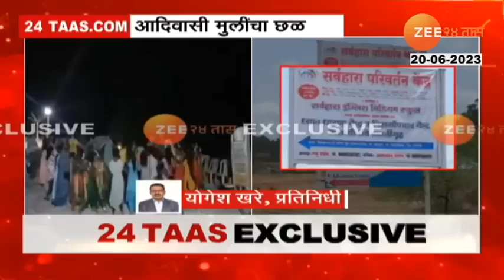Nashik जिल्ह्यात आदिवासी मुलींचा छळ, हॉस्टेलमधून थेट रिसॉर्टमध्ये नाचवण्यासाठी नेलं जात असल्याचं उघड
Shocking news from Nashik district. A shocking fact has come to light that tribal girls are being tortured in the hostel of a private organization in Trimbakeshwar. It has been revealed that the students of class VII and VIII are being taken from the hostel of the Proletarian Transformation Center directly to the resort to dance.

बुलेटीनच्या सुरूवातीला एक धक्कादायक बातमी आहे नाशिक जिल्ह्यातून. त्र्यंबकेश्वरमध्ये एका खासगी संस्थेच्या होस्टेलमधल्या आदिवासी मुलींचा छळ सुरू असल्याची धक्कादायक बाब समोर आलीय. सातवी आणि आठवीच्या विद्यार्थिनींना सर्वहारा परिवर्तन केंद्राच्या होस्टेलमधून थेट रिसॉर्टमध्ये नाचवण्यासाठी नेलं जात असल्याचं उघड झालंय. पर्यटकांच्या मनोरंजनासाठी या अल्पवयीन विद्यार्थिनीचा वापर होत आहे. या मुलींचा नाचवण्यासाठी वापर करण्यासाठी शाळा सुरू नसतानाही होस्टेलमध्ये प्रवेश देण्यात आला होता. आणि या मुलींना बळजबरीनं संध्याकाळी जवळच्या रिसॉर्टमध्ये नेलं जात असे. मुलींनी जाण्यास नकार दिल्यास त्यांना छड्यांनी मारहाण केल्याचंही मुलींनी तक्रारीत म्हटलंय. आपल्या पालकांकडे तक्रार केल्यानंतर त्र्यंबकेश्वर तालुक्यातल्या पहिने गावातल्या या संस्था आणि संस्थाचालकांविरोधात गुन्हा दाखल करण्यात आलाय.

Social Media Links :
5 Minitat 25 Batmya । 5 मिनिटांत 25 बातम्या